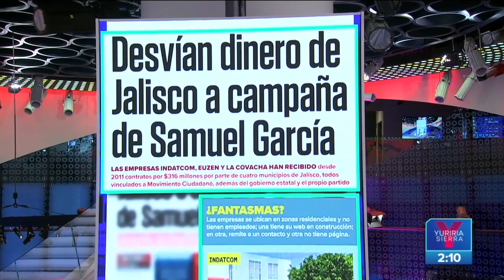Maru Campos promete que su gobierno castigará a quien cometa delitos | Noticias con Yuriria Sierra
Elecciones2021 | "Se apellide Duarte, Corral o como sea, no habrá impunidad en Chihuahua", así lo sentenció MaruCampos, candidata de la coalición "Nos une Chihuahua".